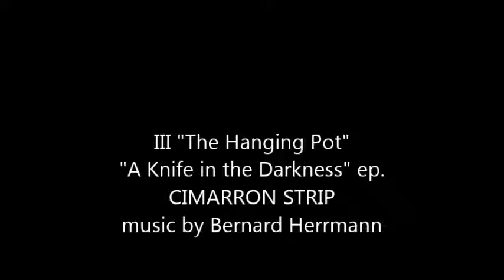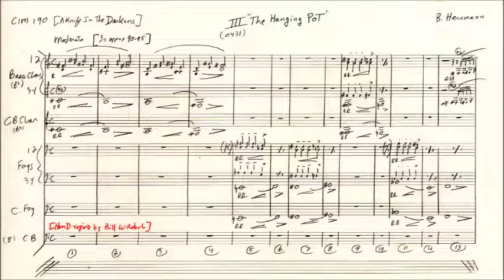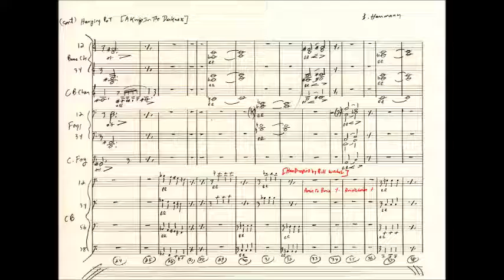III "The Hanging Pot" [A Knife in the Darkness]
-episode of CIMARRON STRIP